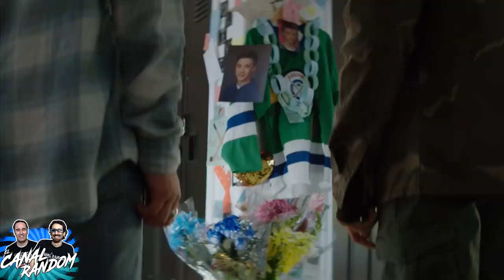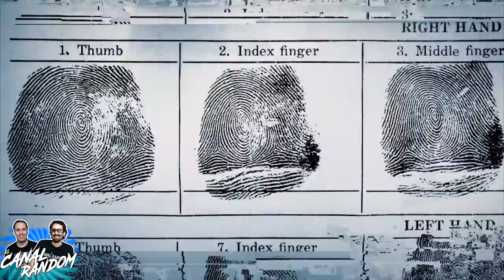La SERIE de CHUCKY Capítulo 5 | El Muñeco Diabólico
Si queréis que hagamos la serie completa necesitaremos 10.000 Likes!!! Así que dale al botón que no se gasta!!! Y es gratis!!!
En este vídeo te cuento, te resumo y te explico el quinto capítulo de la serie de Chucky en 5 minutos más o menos por si no lo viste.

Chucky ChuckyLaSerie Resumen canal random capitulo 1 resumen el canal random chucky la serie episodio 5